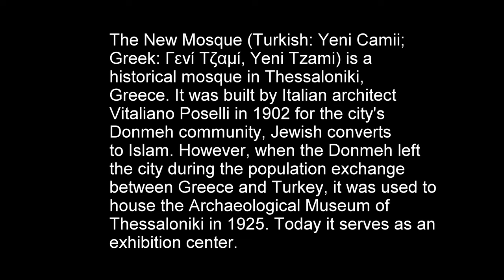New Mosque (Thessaloniki)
The New Mosque (Turkish: Yeni Camii; Greek: Γενί Τζαμί, Yeni Tzami) is a historical mosque in Thessaloniki, Greece. It was built by Italian architect Vitaliano Poselli in 1902 for the city's Donmeh community, Jewish converts to Islam. However, when the Donmeh left the city during the population exchange between Greece and Turkey, it was used to house the Archaeological Museum of Thessaloniki in 1925.Today it serves as an exhibition center.